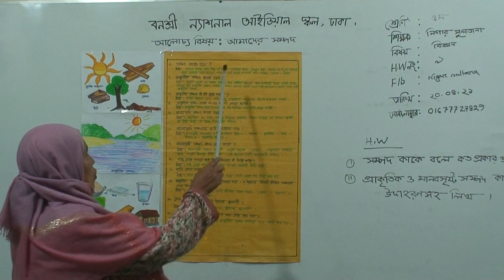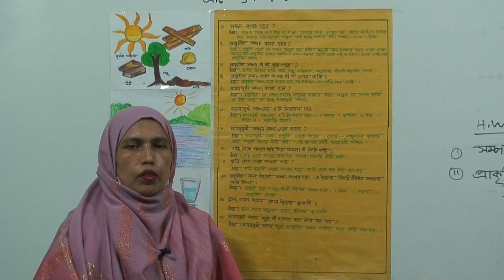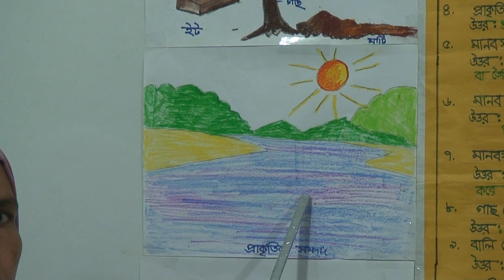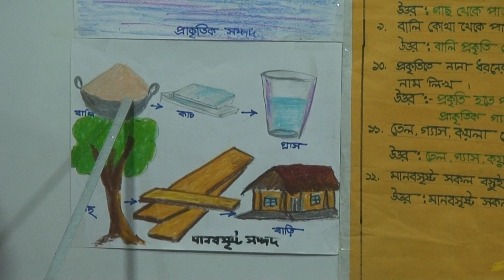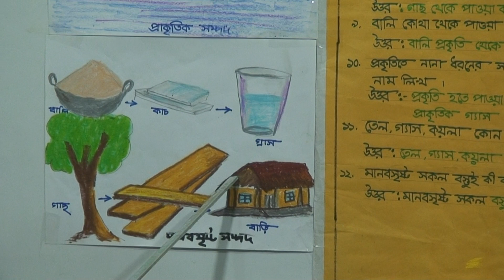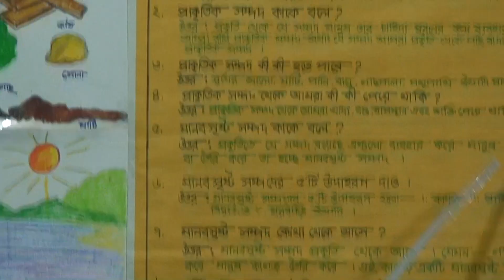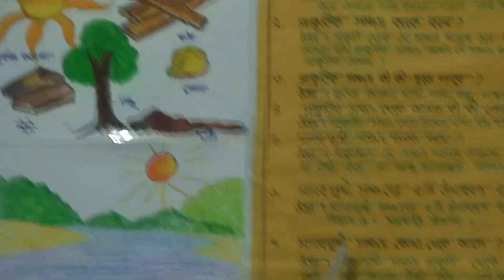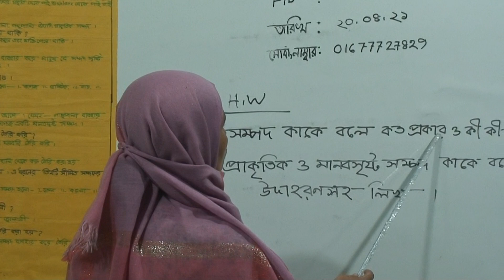পঞ্চম শ্রেণির বিজ্ঞান, ক্লাস নং-৯, আলোচ্য বিষয়: আমাদের সম্পদ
অর্ধবার্ষিক-২০২১
শ্রেণি: পঞ্চম
বিষয়: বিজ্ঞান
ক্লাস নং-৯
আলোচ্য বিষয়: আমাদের সম্পদ
শিক্ষক: জ. নিগার সুলতানা